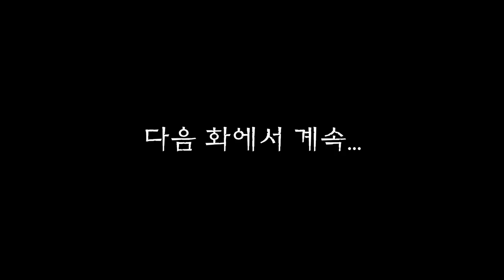마법천자문 애니메이션 시즌 2/ 19화(2) 손오공 기계군단을 격파하라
한자마법을 총 동원해 서생원을 공격하는 손오공.
하지만 한자마법을 읽혀버려 공격이 통하지 않고,
설상가상으로 삼장마저  쓰러지고 마는데...

마법천자문 애니메이션 시즌 2
19화(2) 손오공 기계군단을 격파하라